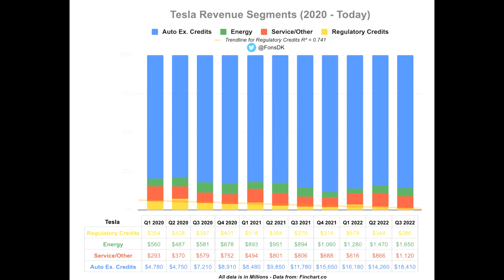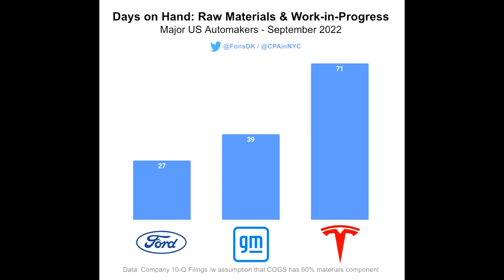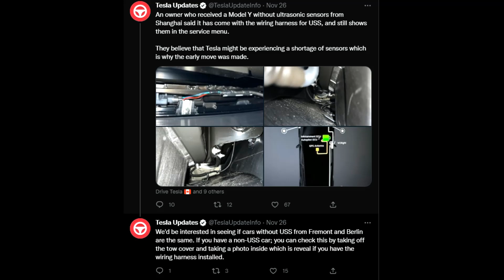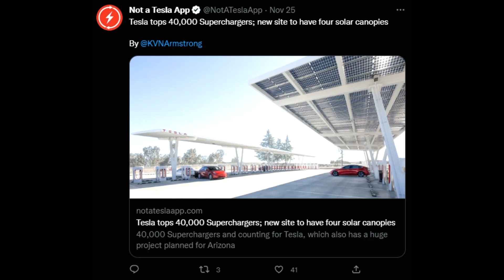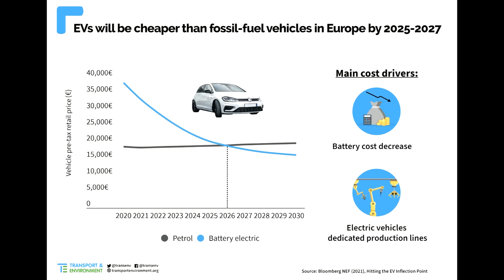TESLA - GIGA BELRIN - Next major step in the production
Cheers

Marian